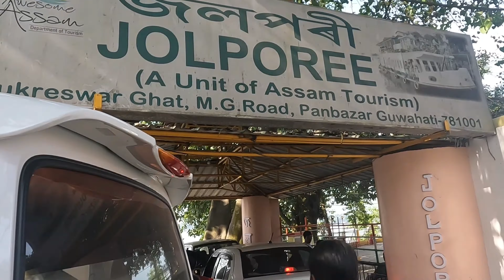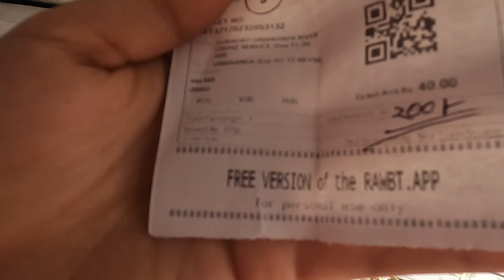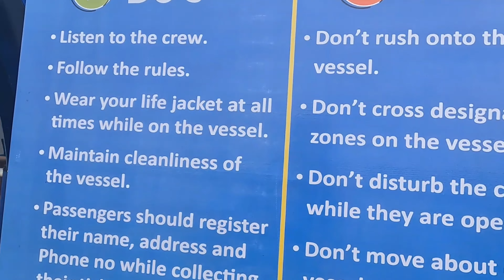Umananda Temple | Ferry Ride On Brahmaputra River